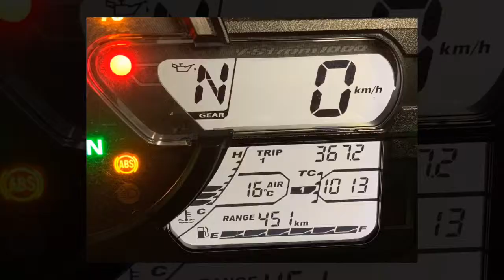3D Ansicht Zentralschweiz mit Gery als Road Captain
3D Ansicht Zentralschweiz, Gery / Road Captain